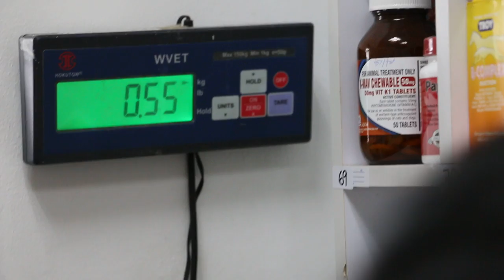A 5-year-old terrapin has a left eye ulcer Pt 1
Dec 4, 2014. 5-year-old male Terrapin imported from the Florida area has a left eye swollen due to  corneal ulcer. Not eating for one week. Rapid breathing.  Fried dried shrimp and a basking rock were given to him.

The terrapin had a change of environment as the sister looked after him. No sunlight or UV light.

In-patient treatment with antibiotics and eye drops for 2 days.  Recovered and no visits since Dec 2014